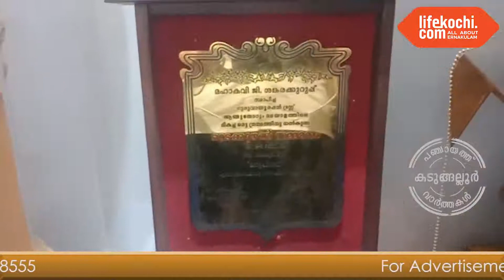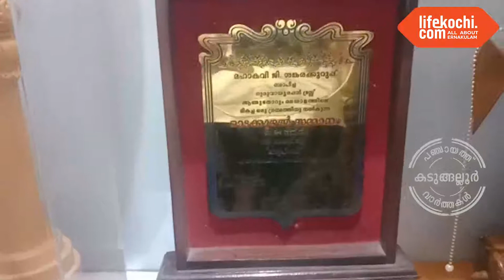കേരള സാഹിത്യ അക്കാദമി വിശിഷ്ടാം​ഗത്വം ലഭിച്ചതിന്റെ വിശേഷങ്ങൾ പങ്കുവച്ച് എഴുത്തുകാരൻ സേതു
കടുങ്ങല്ലൂർ: കേരള സാഹിത്യ അക്കാദമിയുടെ വിശിഷ്ടാം​ഗത്വം ലഭിച്ച പ്രശസ്ത നോവലിസ്റ്റ് സേതു അവാർഡ് ലഭിച്ചതിന്റെ വിശേഷങ്ങൾ ലൈഫ് കൊച്ചിയോട് പങ്കുവയ്ക്കുന്നു. അദ്ദേഹത്തിന്റെ വാക്കുകളിലേക്ക്...